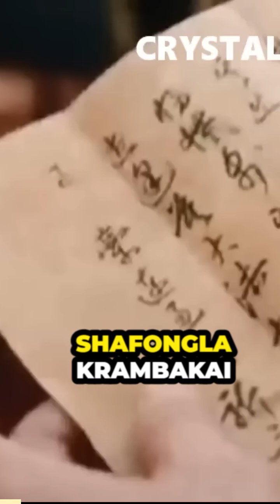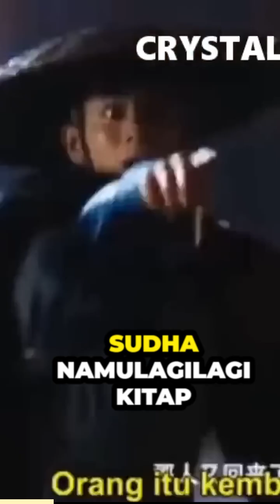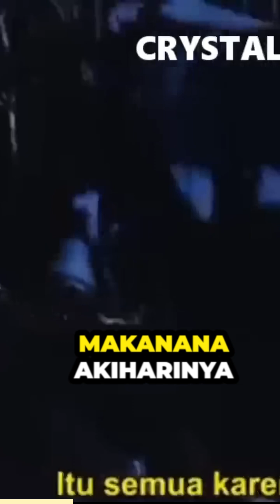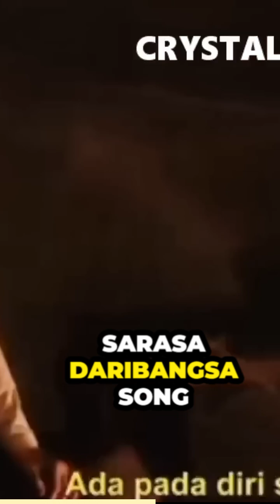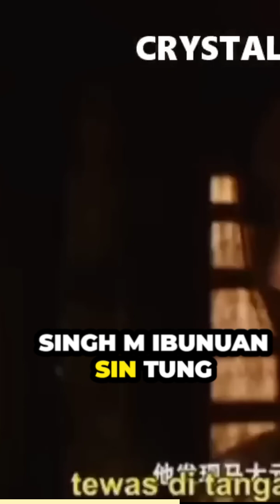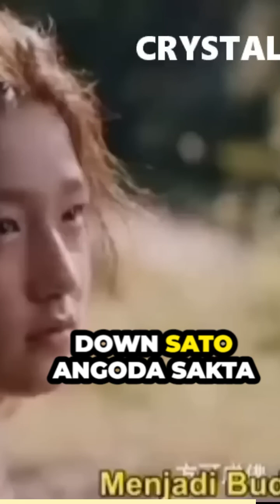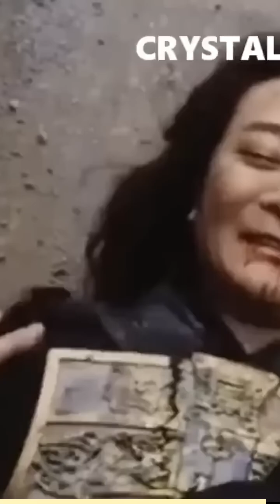pendekar tapak naga